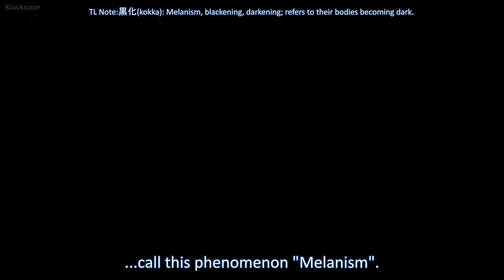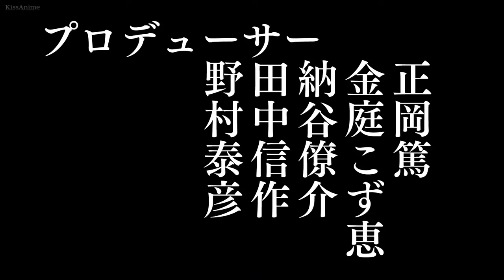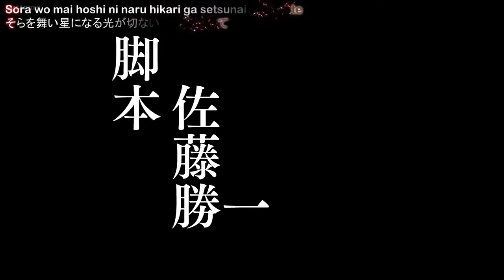Corpse Party: Tortured Souls (Episode 2)